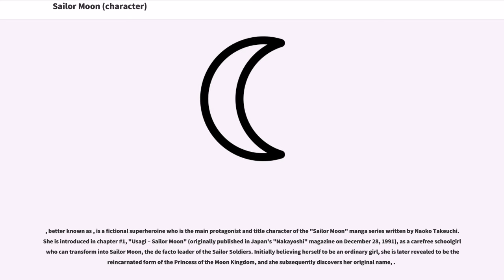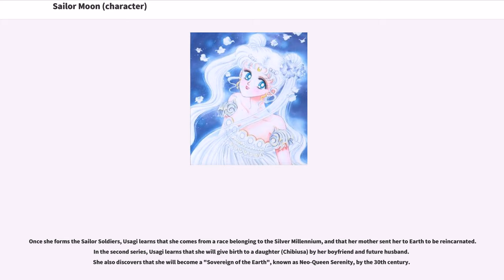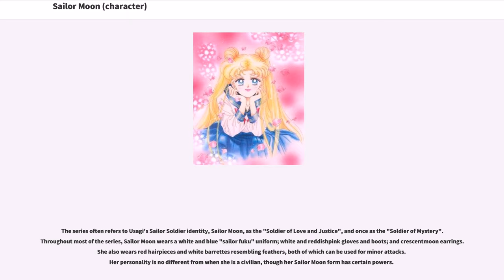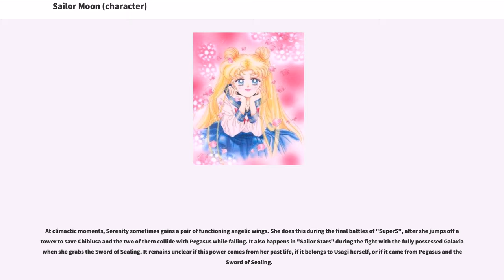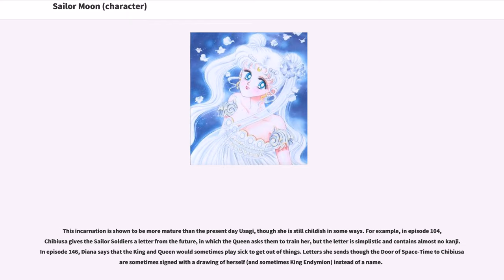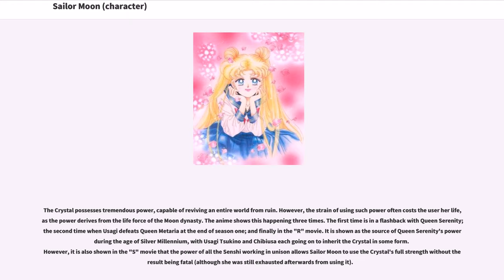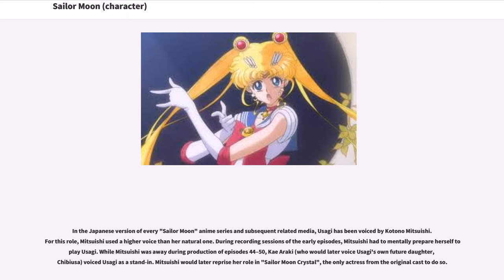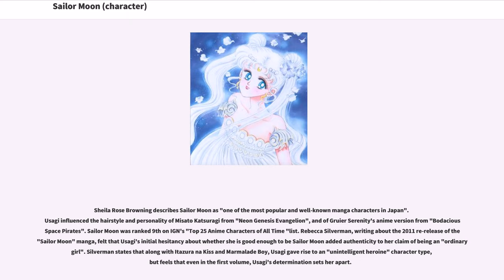Sailor Moon (character)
, better known as , is a fictional superheroine who is the main protagonist and title character of the "Sailor Moon" manga series written by Naoko Takeuchi. She is introduced in chapter #1, "Usagi – Sailor Moon" (originally published in Japan's "Nakayoshi" magazine on December 28, 1991), as a carefree schoolgirl who can transform into Sailor Moon, the de facto leader of the Sailor Soldiers. Initially believing herself to be an ordinary girl, she is later revealed to be the reincarnated form of the Princess of the Moon Kingdom, and she subsequently discovers her original name, .

In "Sailor Moon", Usagi meets Luna, a magical talking black cat that is searching for the Moon Princess. Luna reveals that Usagi is destined to save Earth from the forces of evil and gives her a brooch to transform into Sailor Moon. She asks Usagi to form the Sailor Soldiers, find their princess and protect the "Silver Crystal". As Usagi matures, she becomes a powerful warrior and protects her adopted home planet, Earth, from villains who wish to harm it. Usagi is depicted as usually carefree and cheerful, but with cry-baby tendencies that show themselves when things don't go her way.

As the protagonist, Usagi appears in every episode, film, television special, and original video animation (OVA) of the anime adaptations, "Sailor Moon" and "Sailor Moon Crystal"; as well as the live action adaptation, "Pretty Guardian Sailor Moon". She also cameos in the sister series "". She has been the subject of parodies and has appeared in special events. Most Western audiences were introduced to Usagi appearing in the "Sailor Moon" anime...